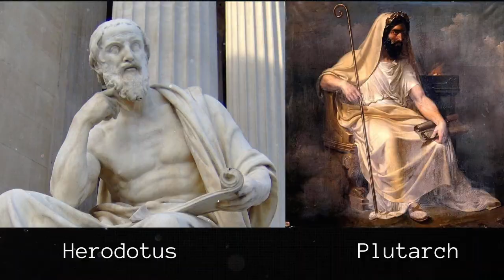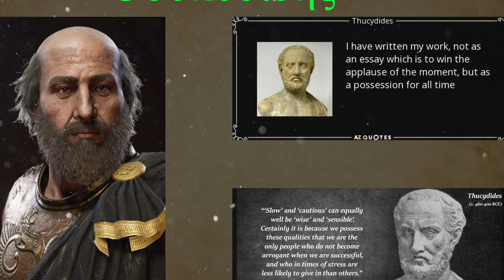Pericles and the Golden Age of Athens: A Legacy of Benevolence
Follow me into a story of great leadership.